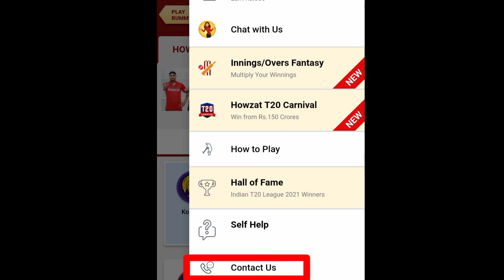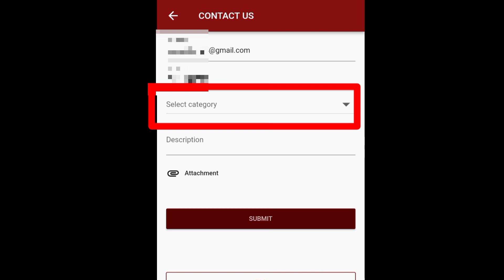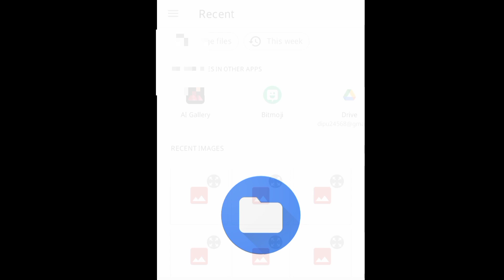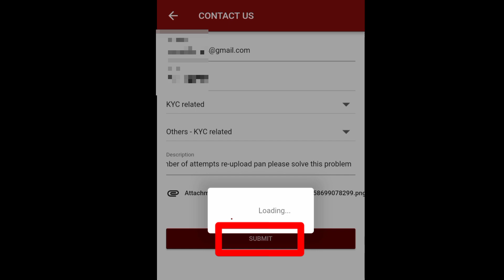Howzat KYC rejected | Howzat me kyc kaise kare | Howzat KYC verification | Howzat KYC problem 😊